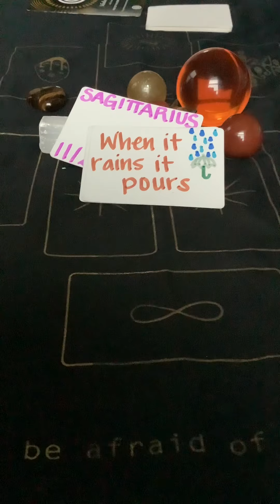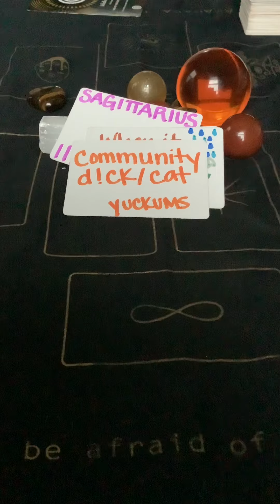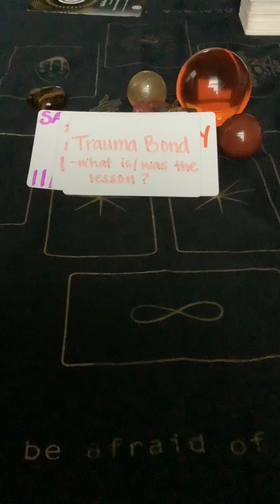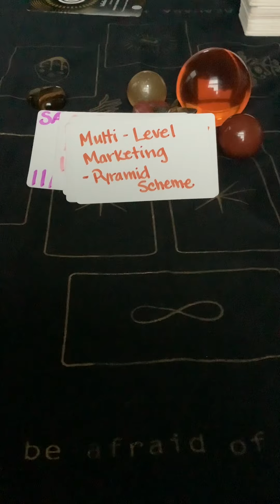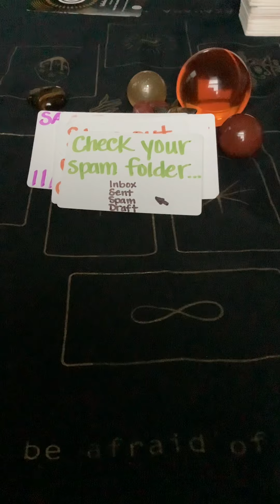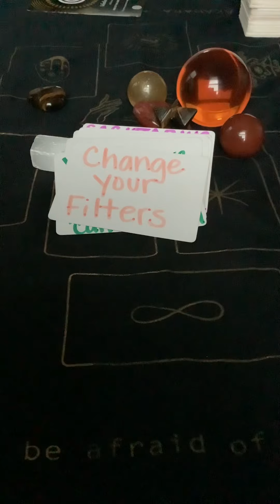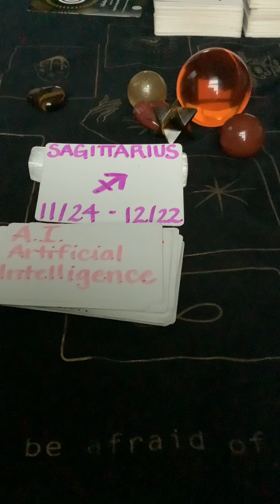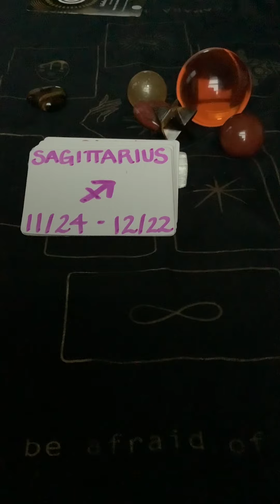🔮Sagittarius ♐️ Oracle Reading MLMs & AI scams with!?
Welcome to Orange Moon 🌙 Divination
My Name is Chakra Khan
Hello Beautiful Orange MoonPies - 3rd 👁

These are general readings and may not resonate with all at the time it is posted or even at all but don’t fret there may be a video that does!
I aim to bring the collective much needed spiritual relief and a sense of community so we know that we are not alone.

INSTA:   @chakraintuitiv9 (my only page)

ABOUT ME: ☀️ In ♈️  🌙 In ♓️  ⬆️ In ♑️
                     Born in the Rotten 🍎 NYC - Trini 🇹🇹 & Cameroon🇨🇲 ancestry

I’m so excited to begin a new chapter in my life and FIND MY TRIBE
Much love 💕